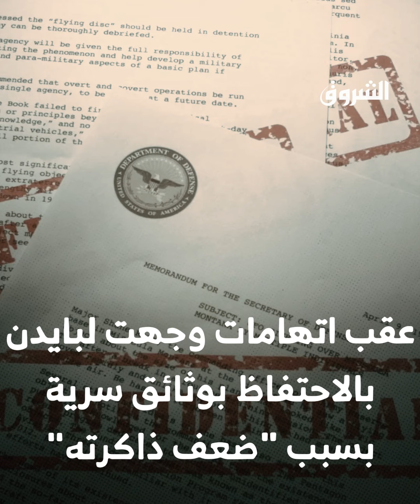ترامب يواصل السخرية من بايدن!